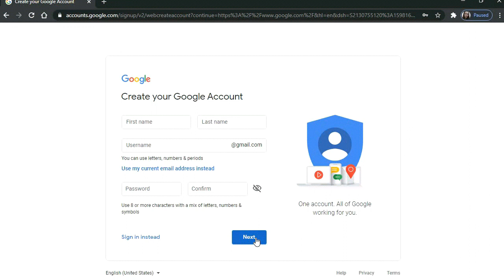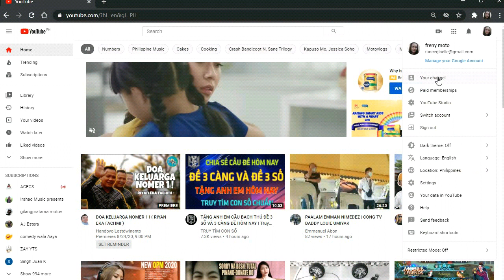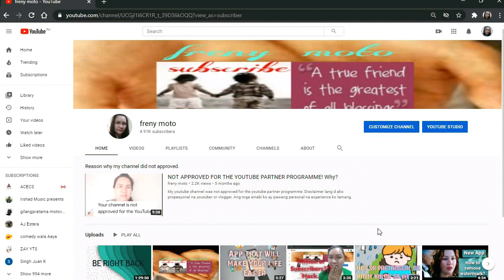HOW TO START A YOUTUBE CHANNEL?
First of all dapat basahin mo muna ang youtube policy. parang sa work kailangan mo munang maorrient para may background ka sa work mo. then aralin ang mga dapat kailangan sa pagiging youtuber.